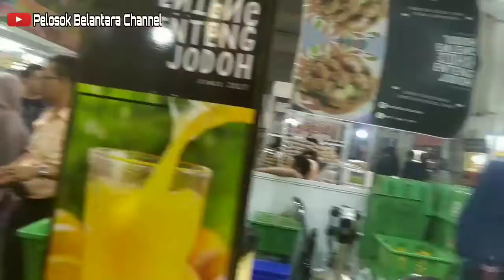IPANK dan ALDI TAHER di FOOD FEST MINANGKABAU 2 THAMRIN CITY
Assalamulaikum Dunsanak ka sadonyo.
hallo dunsanak mimin ka sadonya baa kabanyo lai sehat ?

video ko masih di Thamrin city yo dunsak dalam acara Food Fest Minangkabau 2 di video ko detik-detik ipank basobok jo artis berdarah minang Aldi Taher. yang penasaran jo videonyo langsung sajo di tonton yo dunsanak.
Suport Selalu Akun Pelosok Belantara Channel yo dunsanak, Maaf Kini alun bisa Update Video Tetulangan.
Tarimokasih